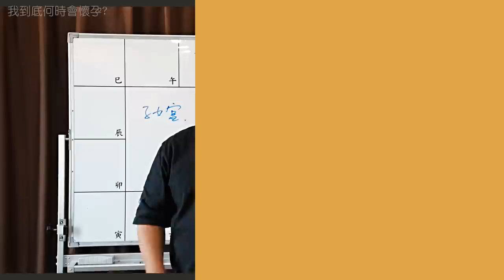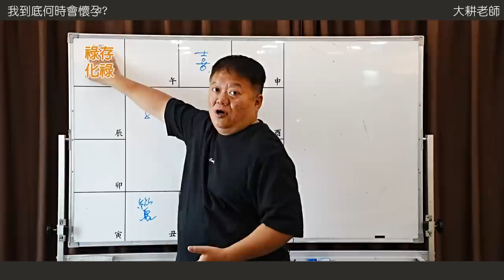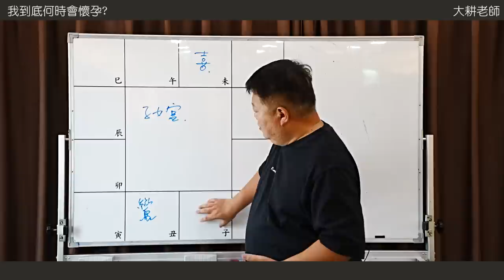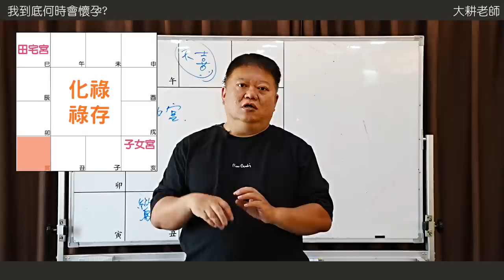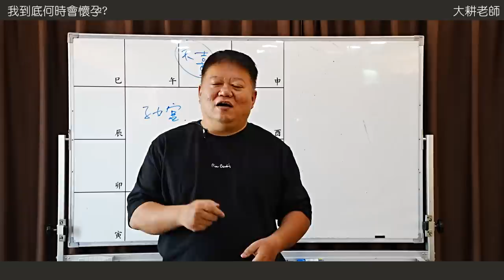我到底何時會懷孕? 原來要具備這兩個條件►國際紫微學會&大耕老師◄請開字幕